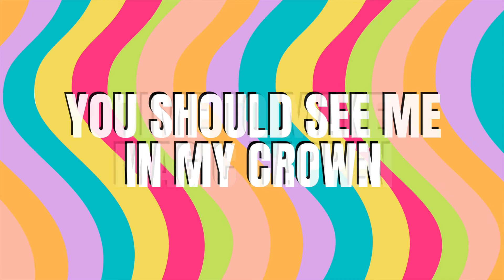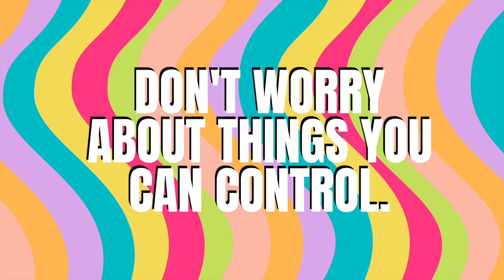23 Beautiful iPhone Wallpaper Quotes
For me I LOVE having motivational words to keep me inspired, that is why I love all of these beautiful iPhone Wallpaper quotes!